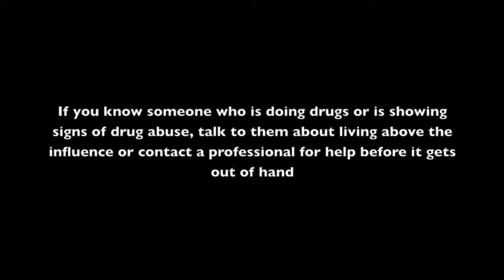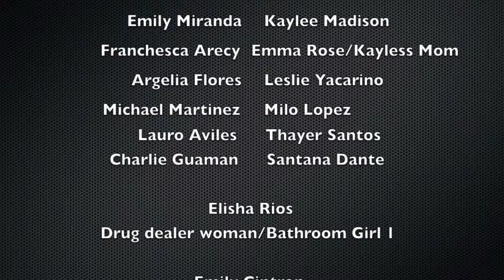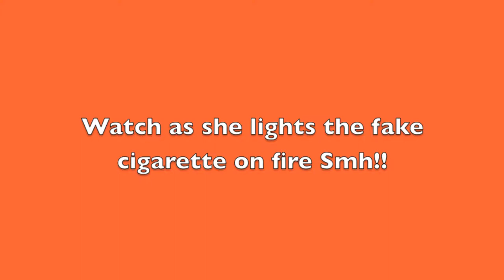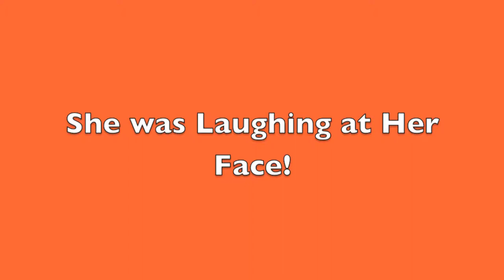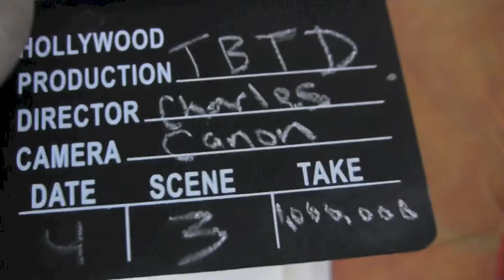Twisted by the Drug movie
A mini movie made with my after school film club group on a young highschool girl living under the influence of smoking by persuassion of her friends, who then realizes with the help of her mother that both her and her friends has allowed it to go to far and need help finding a way to live above the influence. Hope you Enjoy! :)